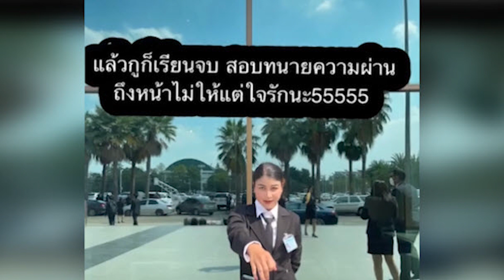ดูแลลูกผมด้วย อัจฉริยะ สั่งเสีย แฉ กระบังสังหาร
ดูแลลูกผมด้วย
อัจฉริยะ สั่งเสีย

แฉ กระบังสังหาร